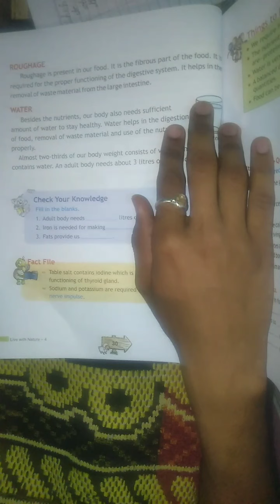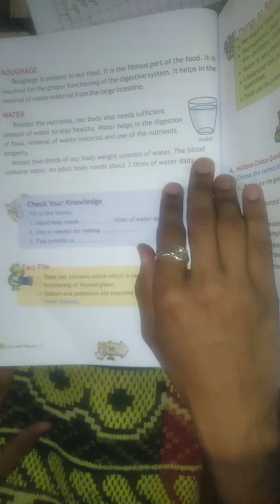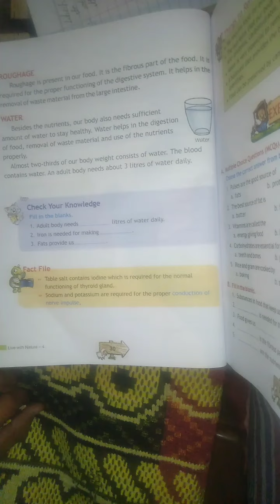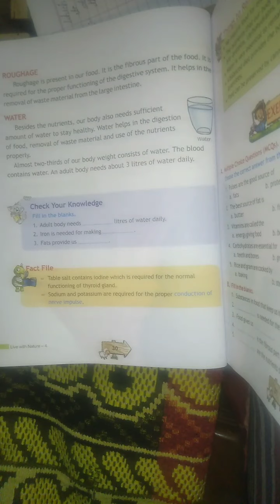Class-5th EVS, Chapter-4 (Part-6)